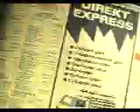Comercials - Aquarium Leak